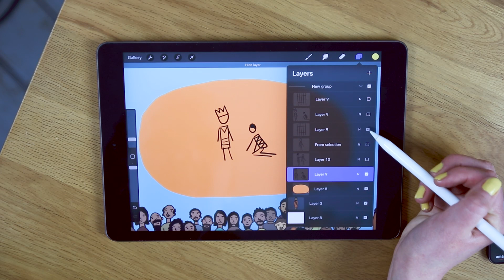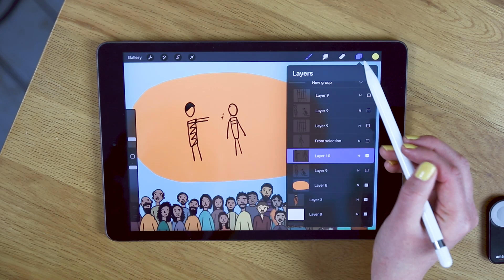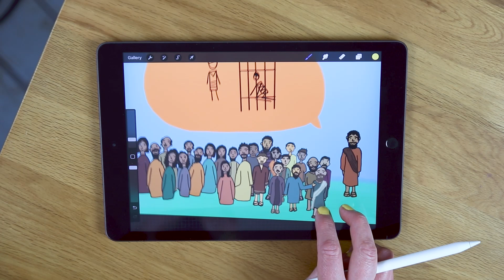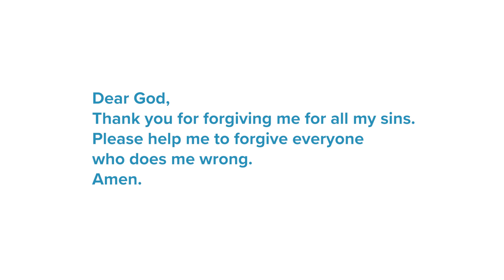What Is Forgiveness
Reflect Church presents our exciting kids programme with Sparky the dog, crafts, challenges fun and much more!